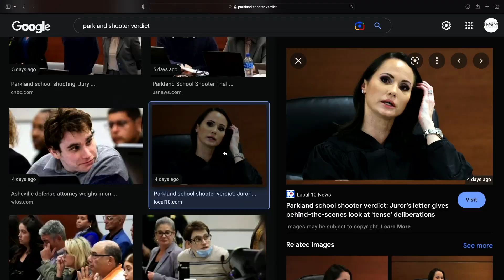#41 - Nikolas Cruz Acquitted | The Thoughtless Experiment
Tony is back from Vegas and Sean berates him for doing fentanyl. They debate how much the government should regulate drugs, and why Sean thinks you should be able to get Adderall at 7/11. They also cover some very sad news: Nikolas Cruz has been acquitted of all charges.